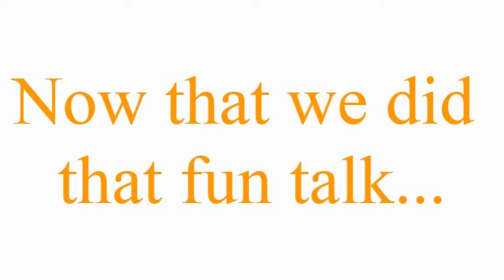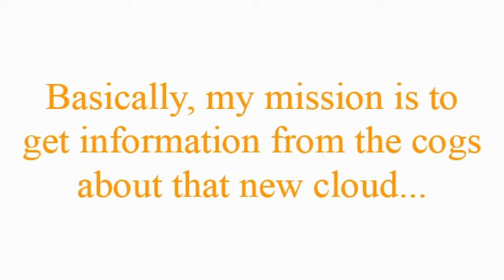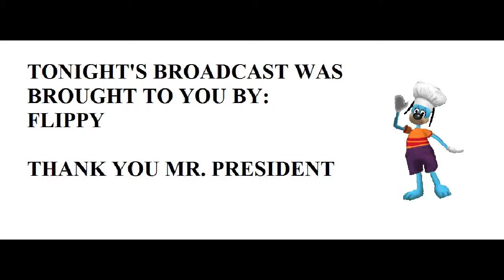The Toon Night Show Episode Twenty-Five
We have done it! The quarter mark of Toontown Rewritten's first ever late night talk show!  Tonight, the main course is Prof. Gigglecorn playing as Mr. Jed I. Knight to find the secrets of the new mysterious cloud. (Spoiler Alert: He doesn't get an answer, but he tried)